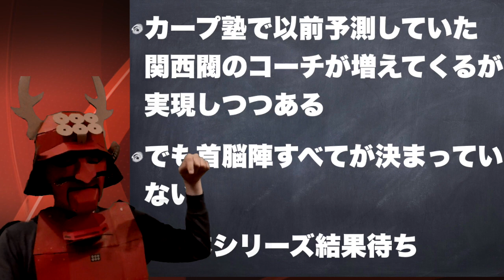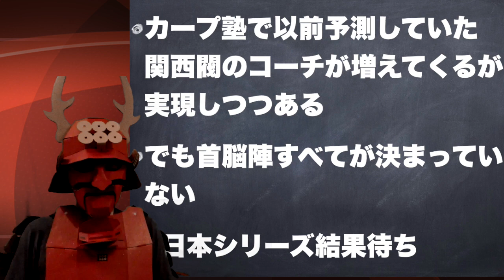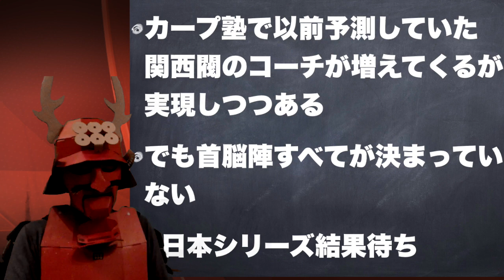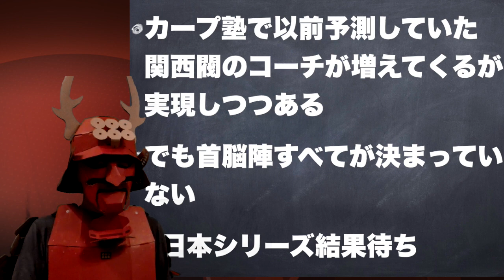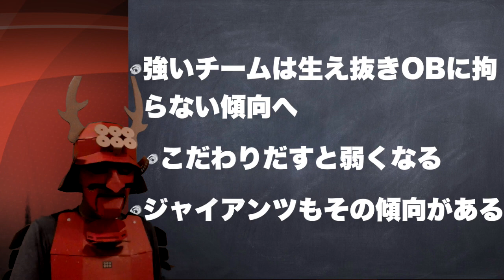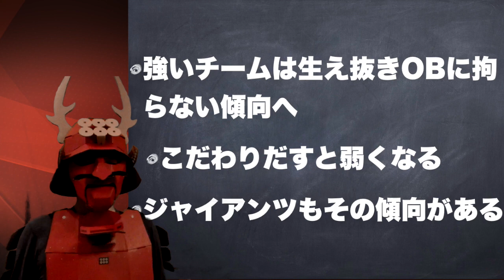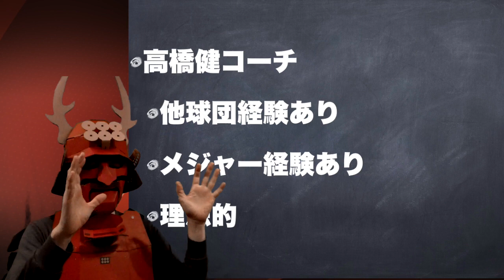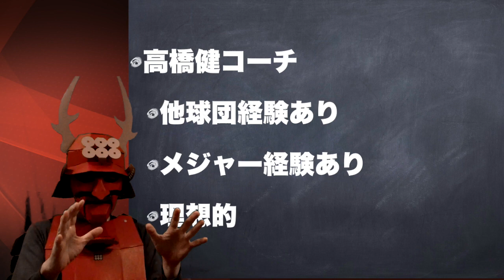2023年新井貴浩監督のカープ首脳陣について〜その２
塾長です。新井貴浩新監督就任後、新首脳陣が固まりつつあります。藤井彰人１軍ヘッドコーチ、新井良太２軍打撃コーチ、石原慶幸１軍バッテリーコーチ、福地寿樹２軍打撃兼走塁コーチ。
藤井彰人氏はシーズンまでタイガースでバッテリーコーチを務め、新井良太氏は新井監督の弟でもあるが新ヘッドコーチ同様に同じくシーズンまでタイガースでバッティングコーチを務め、福地寿樹氏はカープにも在籍し、スワローズでは長く外野守備走塁コーチを務め、石原慶幸氏は去年カープ一筋１９年で引退した４名がまずは発表されています。
ここ最近の傾向でわかってきたのは、首脳陣を生え抜きで固めだすと弱くなることです。例えばジャイアンツと佐々岡監督になってからのカープがそれに該当します。逆に強くなるのは、他球団経験もある多様な野球を知っている首脳陣にすると強くなる傾向があります。
セ・リーグであれば交流戦がポイントになるので、パ・リーグ経験者は多くいれたいところです。